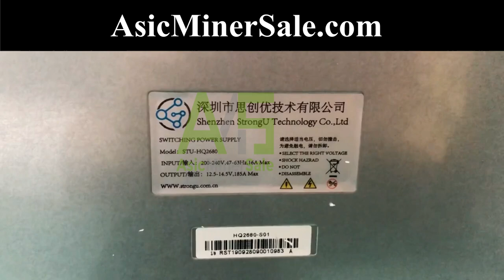🔥 Buy Now StrongU STU-U6 1330w X11 | ✅ Best Dash Miner 2020 😍 | Guaranteed Worldwide Shipping 🔔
ASICMinersale headquartered in the United Kingdom is one of the largest miner distributors in online sales. We are a team of professionals with experience in Blockchain Management, Offline Sales, E-Commerce, and Cryptocurrency Mining.

Use coupon code - BUY15%OFF- to save 3% at AsicMinerSale

Apart from promoting and providing people with mining equipment and accessories, we also focus on bringing relevant and useful information to the surface, educating and advising people so that they can make the most profitable and safe choices.

Links!

AsicMinerSale Official Donation Addresses
BTC - 1Hz7CUdJcABfBaK1Jr1pSmxtf7DHNuAbY5
ETH - 0x1d5e7912118D36B278E9866cE7A55f45c80239C8
ZEC - t1MWXiBHFt6iSXzToECBKe9UBPEZ5pUzChg

For starters, no machine or mining rig is present in the shop that hasn’t been tested by us before shipping it to you, we do that cause we know how hard the way back to the Chinese mining suppliers is. As mentioned, we possess an extensive database of experience that puts us at an advantageous position when it comes to helping our customers make the right decisions for their specific needs for big, mid-size and smaller mining projects